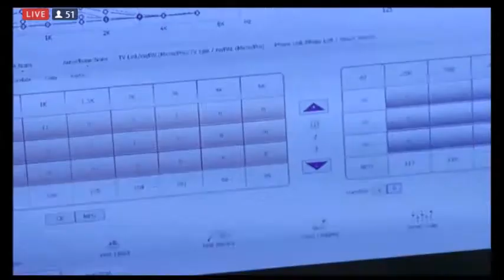Anna Bridgeman Gets New Hearing Aids, Fox TV Carolinas